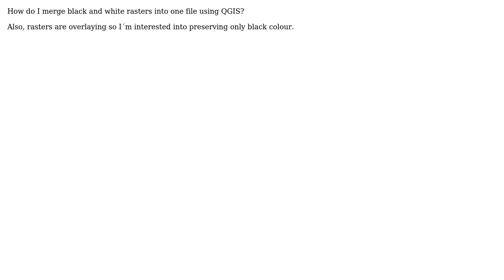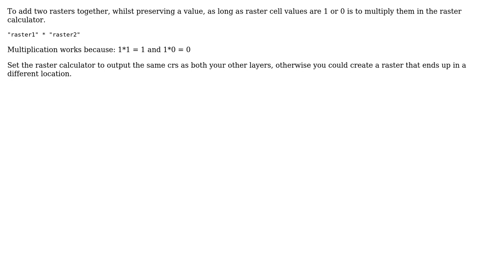GIS: Merging overlaying rasters into one using QGIS? (2 Solutions!!)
GIS: Merging overlaying rasters into one using QGIS?

With thanks & praise to God, and with thanks to the many people who have made this project possible! | Content (except music & images) licensed under CC BY-SA | Music | Images & others | With thanks to user tinlyx user QGIS user user QGIS user user PolyGeo user Knightshound and the Stack Exchange Network Trademarks are property of their respective owners. You are responsible for your own actions.